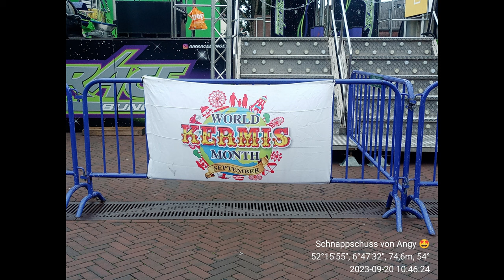Hengelo - Unterwegs in Holland 🌎 Sommer, Sonne, Stadt und Spaß 🤩☀️🏖️⛵🪁 Reisen 🚂⚓ Lebensfreude 🍀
"Genieße das Leben jeden Tag, denn das Leben ist wie ein Tanz.
Achtsamkeit ist das Beobachten dieses Tanzes."